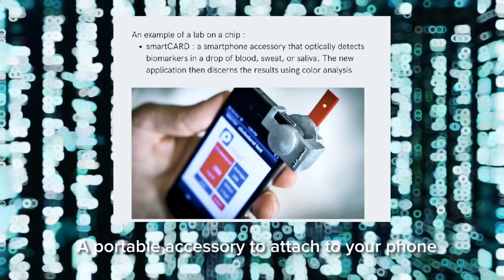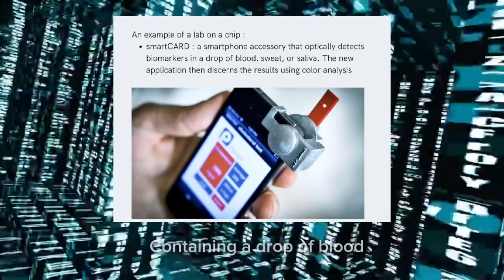FLÅWLESS led by Mahomet Boumard (Master student at ParisTech)